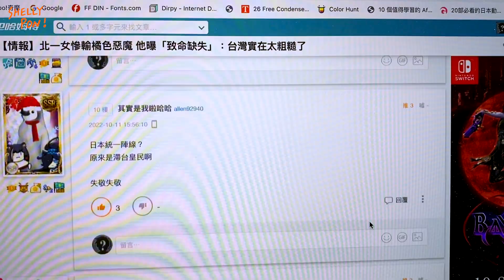友善回覆酸民的留言！國慶表演北一女VS橘高校！北一是軍國遺毒？！樂儀旗到底在幹麻！/ 不稱職Youtuber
⋯⋯都十一月了還在國慶(ﾟ∀。)

不是！！！我當年很崇敬儀隊的耶！
北一樂儀旗的各位朋朋我都覺得超強的！
而且背負的壓力更大(ﾟ∀。)
希望大家可以更認識北一的樂儀旗♪( ´▽｀)
我們才不是什麼軍國遺毒
777777◡ ヽ(`Д´)ﾉ ┻━┻